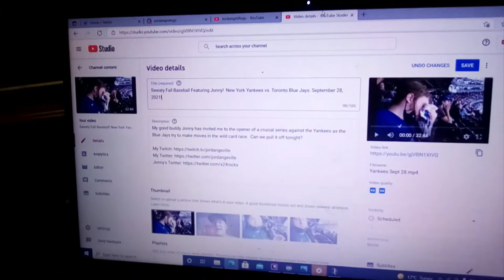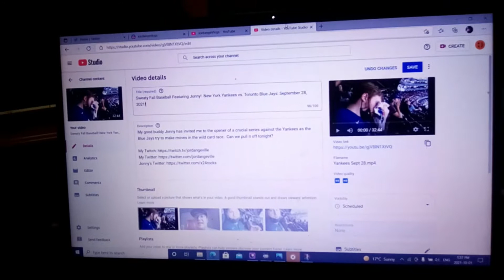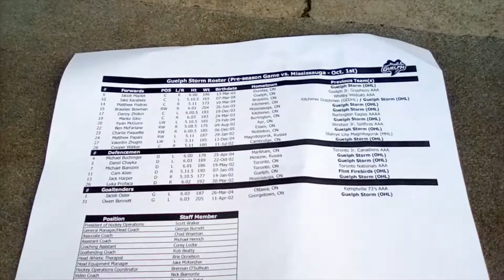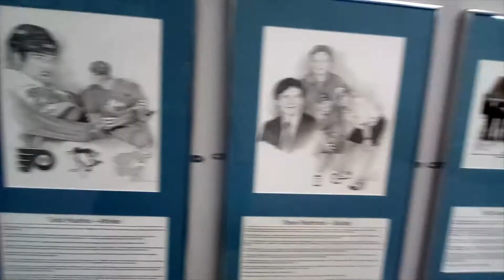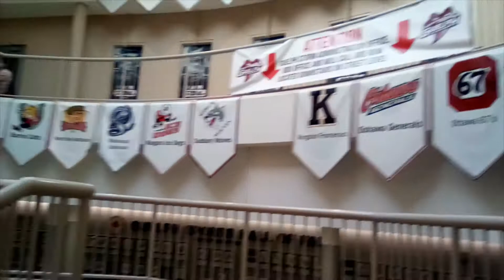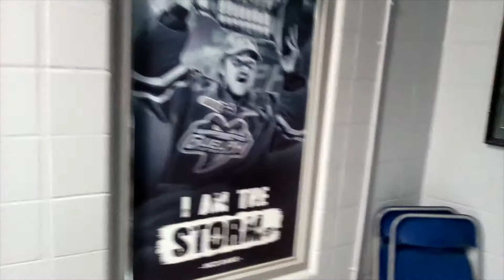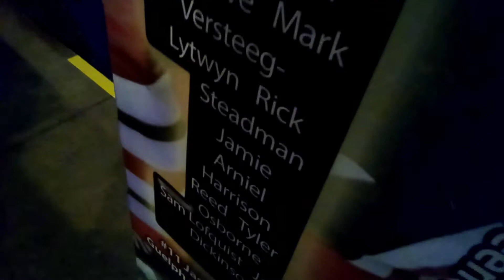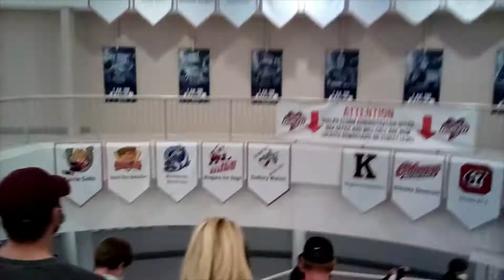Final Storm Before The Season! Mississauga Steelheads vs. Guelph Storm Preseason: October 1, 2021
The Mississauga Steelheads travel to Guelph to close out their preseason before their games count for real.  Which young players will stand out tonight?